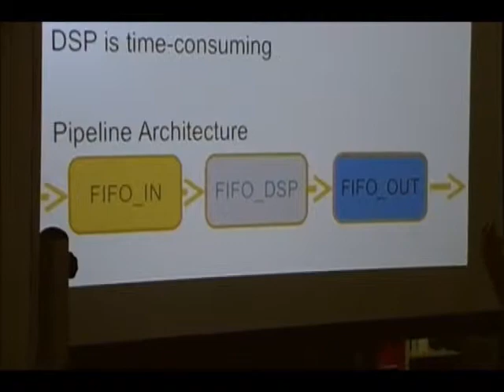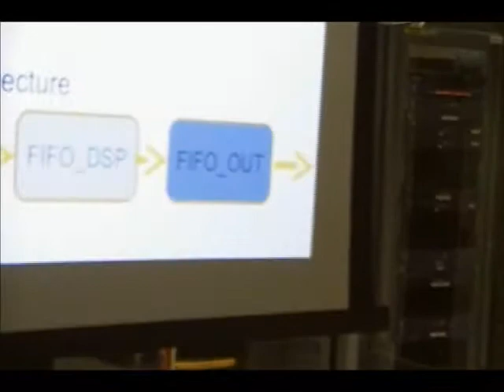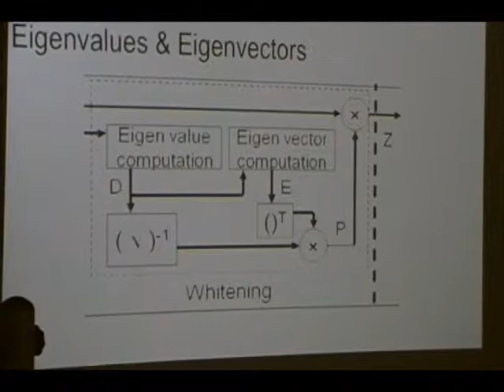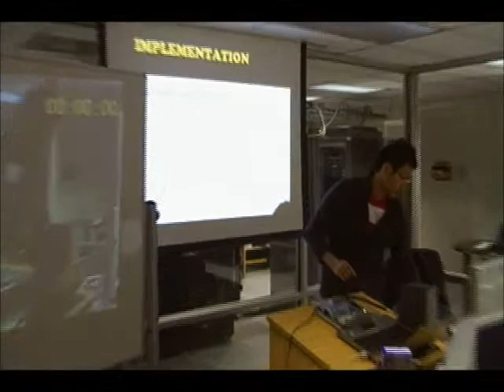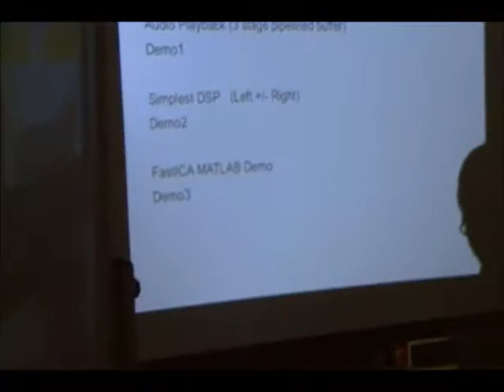2012 DSP Audio.wmv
DSP process for audio
audio streams mix, filter, noise mix
Altera FPGA; DE2 board